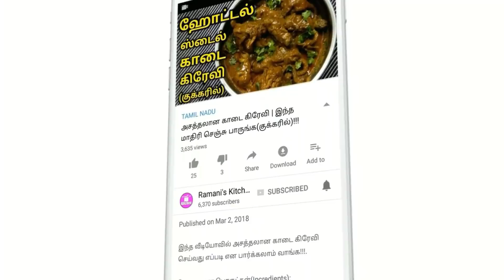Simple Fish Fry | Easy Fish Fry | ரமணி'ஸ் கிச்சன்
இந்த வீடியோவில் கல்மீன் வறுவல் எப்படி செய்வது என பார்க்கலாம் வாங்க!!!